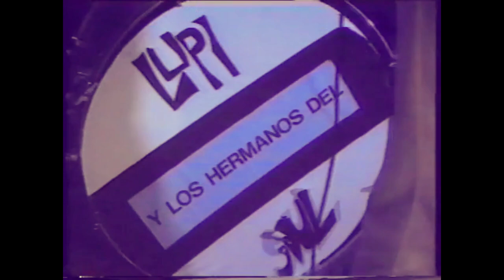Lupi y los Hermanos del Soul - Asi quiero vivir (en directo-Club 60)